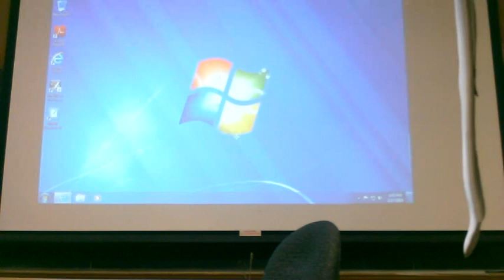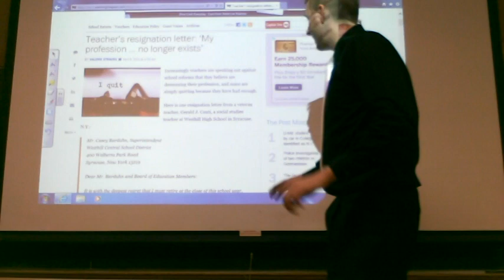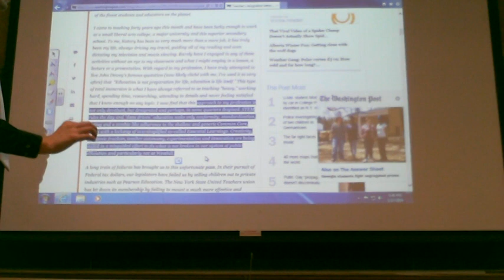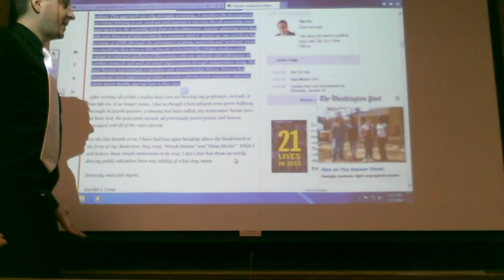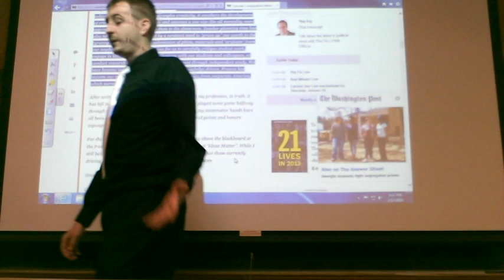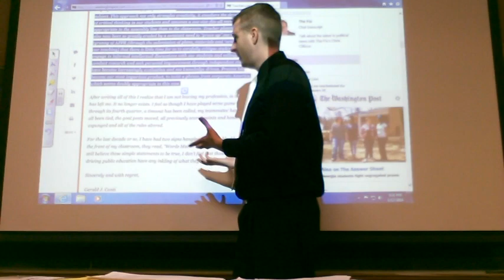Teacher Education 1